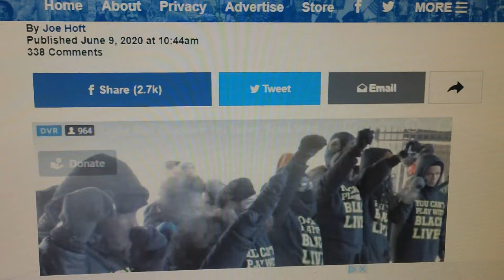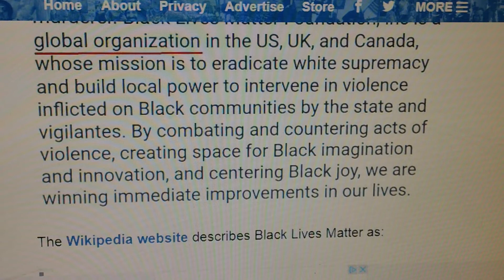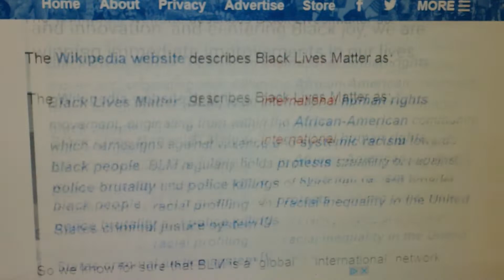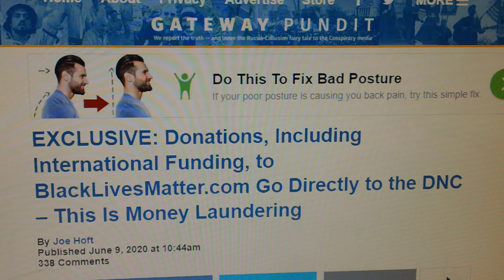DNC dirty laundry